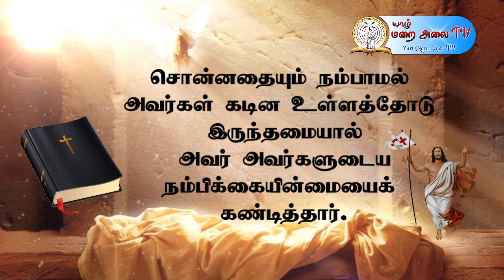DAILY GOSPEL REFLECTION - 10.04.2021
இன்றைய இறைவார்த்தை சிந்தனை - 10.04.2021  சனிக்கிழமை